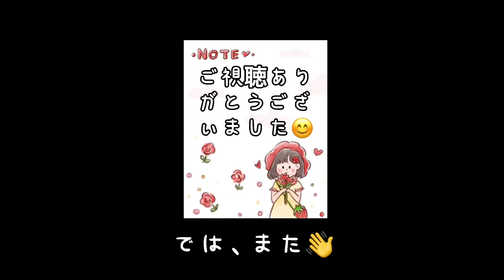飛べないオカメインコせいちゃん15歳テクテク散歩♬おはようが言える😊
オカメインコせいちゃん
ワン達ゲージ内なので
安心で散歩出来た👌
テクテク可愛い💕

我家の動物達の日常を
1日1〜3回アップしています😊
(午前9時、午後3時、9時)

純粋で真っ直ぐな動物たちに
癒されてる我家です😊

飛べないオカメインコせいちゃん
ご機嫌に歌う♬

水浴び中飛行機✈️ポーズ

コザクラインコ空水浴び後バタバタ乾かす
自分からハウスへ〜

空が赤ちゃんの頃
初めてオカメインコせいちゃんと
放鳥した時

こはくの赤ちゃん時

我家の動物達

ポメラニアン(ウルフセーブル)
2018年2月11日生♀こはく
2019年6月12日生♂コロ助

2017年7月生♀空

2006年4月9日♂せい